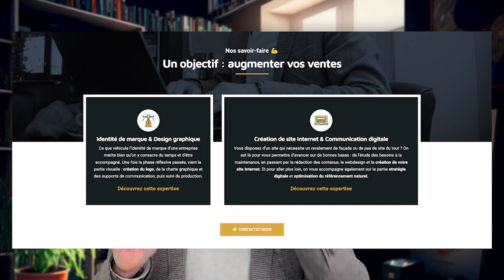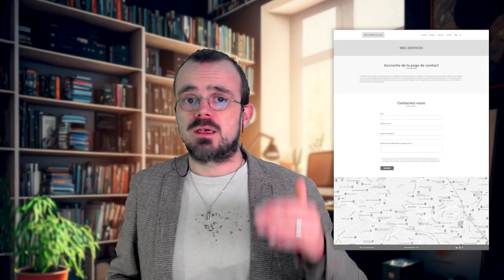Comprendre les principes de base de la structure d'un SITE VITRINE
Tu sais maintenant qui est ta cible, quel est l'objectif de ton site Internet et tu as une idée de ce que ton futur site web devrait être. Il est maintenant temps de peaufiner cette idée en définissant l'arborescence de ton site. Quelle seront les pages et rubriques disponibles sur ton site web ? Dans cette vidéo, je vais t'aider à comprendre les principes de base de la structure d'un site vitrine et te présenter les différentes sections et pages courantes d'un tel site.

Les PDF abordés dans cette vidéo sont exclusifs de mon programme de formation 😉 Si tu veux en savoir plus, clique sur le lien ci-dessous. ⤵️